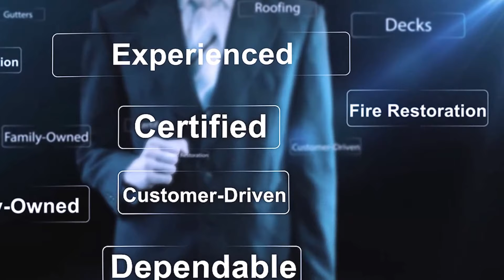Family owned construction company.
Video we put together to show the work load a family owned business takes on.